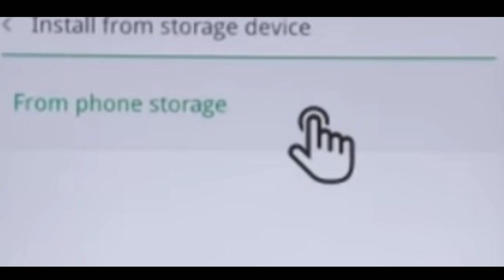Realme 1 Official Color Os 5.2 Update & Features | How Update Manually Realme 1 to Color Os 5.2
Dosto Realme Ne roll out karna start Kar Diya hai official color os 5.2 stable update for realme 1. aj is video mai maine realme 1 mai aap kaise manually color os 5.2 ka update Kar paoge iske step dekhaya hai. realme 1 color os 5.2 ka features bhi baataya hai.